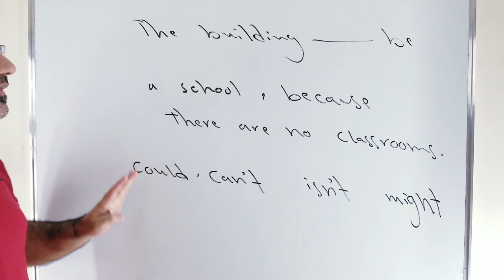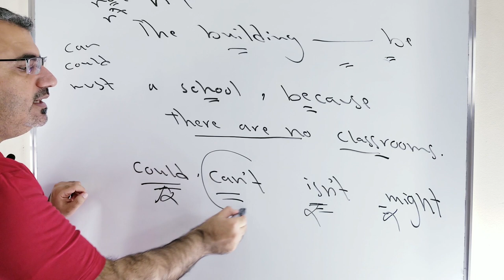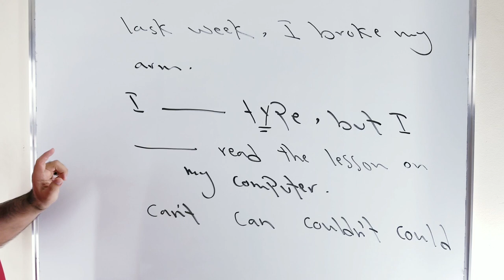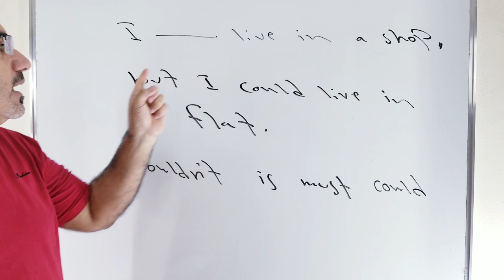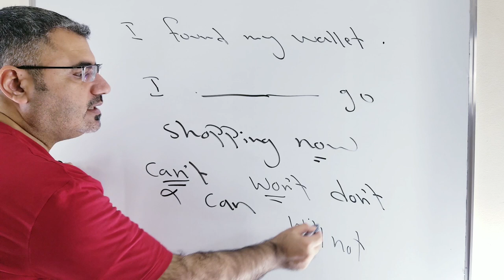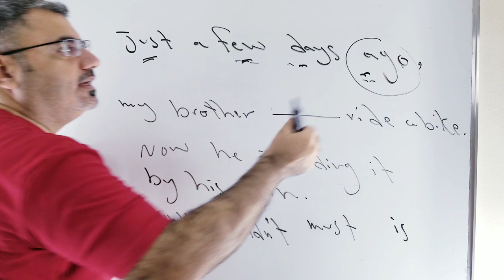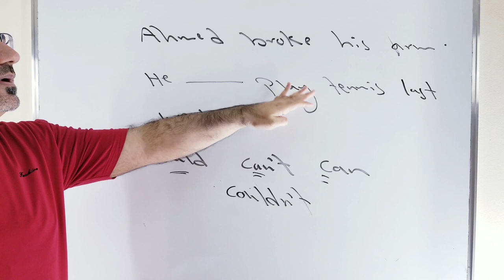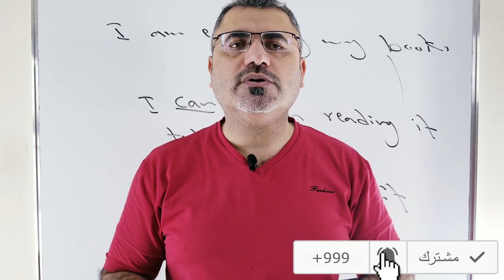اسهل شرح عشر جمل لاستخدام can could must في الانجليزية | using can could must | can't couldn't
نتعلم في هذا الفيديو كيف استخدم can can not  could not could must must not من خلال تمارين وتدريبات وشرح مفصل عشر تمارين مع اختيار الاجابة الصحيحة مع ذكر السبب